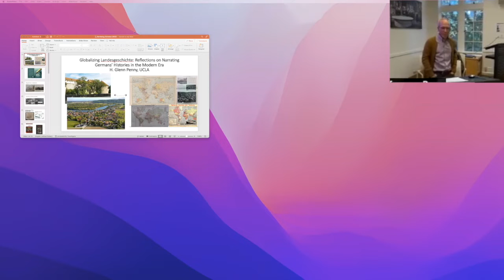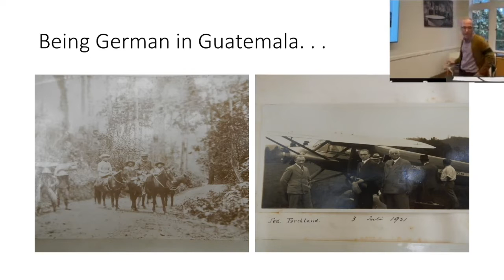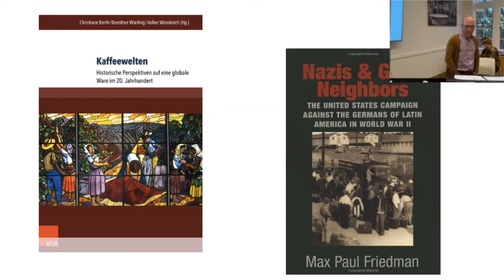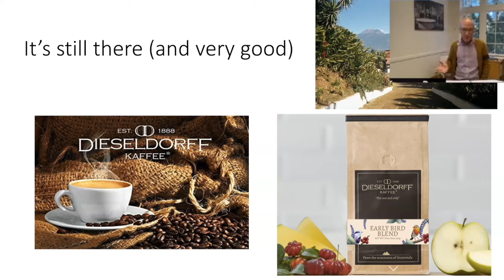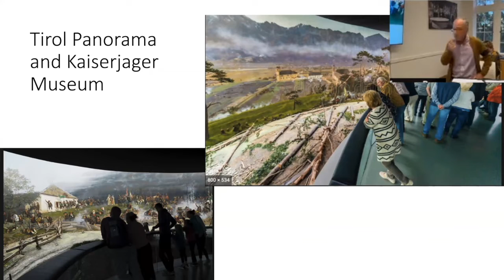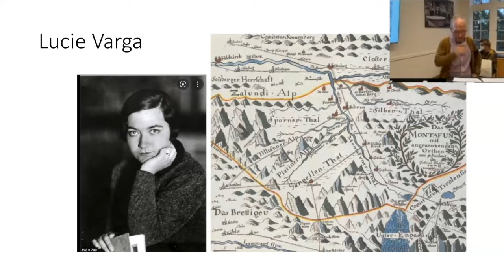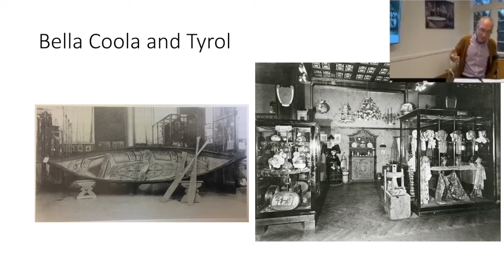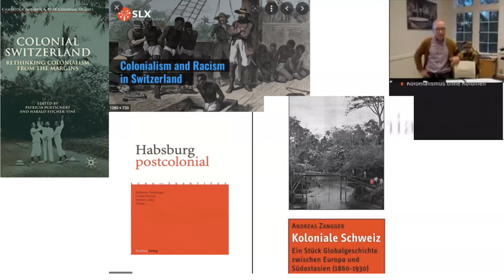Globalizing Landesgeschichte: Reflections on Narrating Germans’ Histories in the Modern Era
Speaker:  Glenn Penny, Professor and Henry J. Bruman Chair in German History, UCLA

Panelist/Discussant:  Sebastian Conrad, Professor, Friedrich-Meinecke-Institut, Freie Universität Berlin

Moderator:  Stefan-Ludwig Hoffmann, Associate Professor in Late Modern European History, UC Berkeley

While scholars have filled rooms with books about the eastern German border: where it was, where it should have been, how it moved, how its role in people’s lives shifted and changed across our clearly periodized political histories, the southern German border has received relatively little attention. In part, that is because of the hegemonic position of nation-states and the historians who study and promote them. For them, the eastern border was a perennial problem, one demanding solutions, which led to a great deal of violence. In contrast, the southern German border has not appeared to be much of a problem at all, which might seem to make it less important, less worthy of inquiry. In this paper, Glenn Penny argues that the opposite may be true: this neglected region can tell us more about the contours of a globalized German history than those regions that were animated for so long by a series of titillating and often violent ruptures. Getting there, however, not only requires embracing a polycentric German history but also historiographic and theoretical perspectives informed by ethnology and transregional histories.